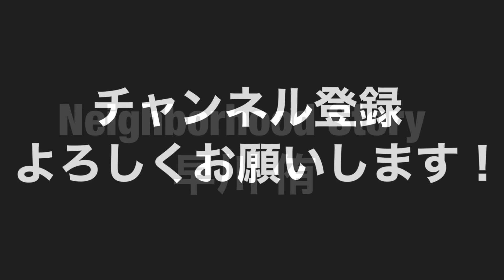Don Ciccio 石川 勉 Interview vol.2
渋谷にあるトラットリア シチリアーナ ドンチッチョのシェフ、石川勉さんインタビューのvol.2です。

石川さんがシチリア修行へ行かれます。
シチリアでの日々は石川さんに大きな影響を与えますが、帰ってきてから感じたこと、そして現在も大切にしていることについてお話頂きました。

是非とも好きな食事を楽しく囲みながら楽しんでもらえると幸いです。

Neighborhood Storyでは月替わりでゲストに登場して頂き、インタビューをしていきます。
配信は毎週月曜日、合計４回の記事と音声を配信していきます！

音楽
小川コータ&とまそん

写真・鈴川博紀
企画・早川侑